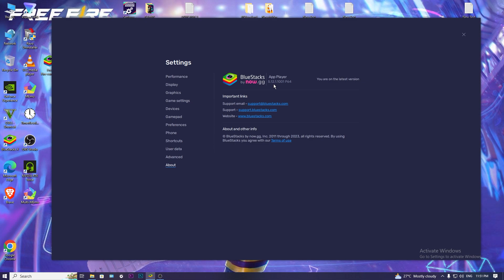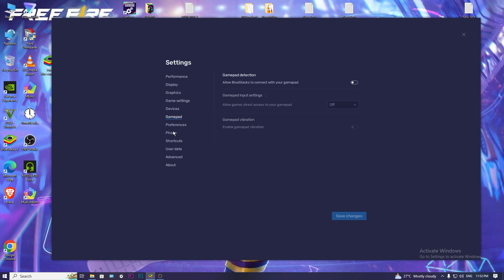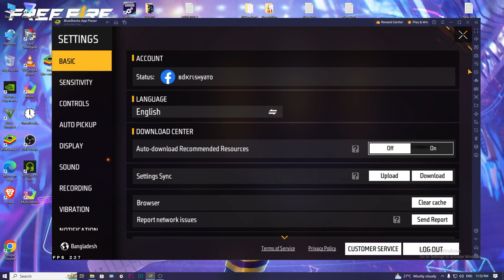Bluestacks 5.12 New auto aim Update Settings For Free Fire😱 | Free Fire x86 pc ob40 Update Lag Fix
Inspiration: B2k, Bnl, Vincenzo🔥

🏆 PC Spec 🎮
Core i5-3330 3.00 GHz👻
1050TI 4GB💔
16GB RAM (1333 MHz)😢

1.Garena Free Fire Indonesia Live
2.Garena Free Fire Brazil Live
3.Garena Free Fire Brasil Live
4.Garena Free Fire India Live
5.Garena Free Fire Singapore Live
6.Garena Free Fire Thailand Live